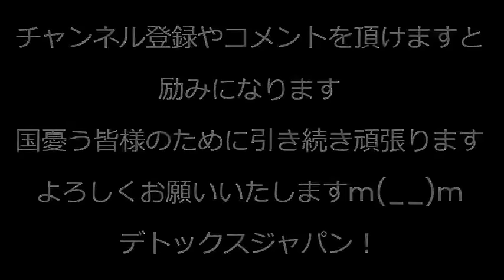不法滞在でも日本で出産すれば勝ち！特別在留資格付与開始で外国人の妊婦が殺到する予感／川口市の中古品買取店がクルド人の盗品を買い取って書類送検／中国共産党、人民に愛を強制、メンヘラかよｗ 240129